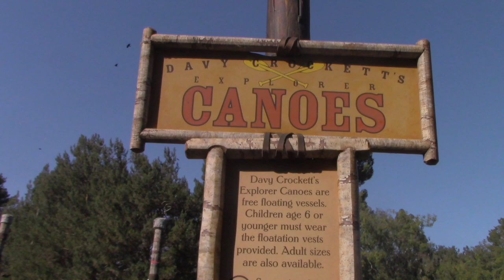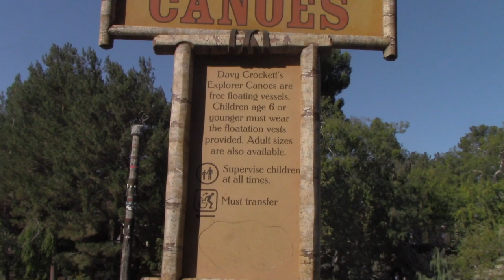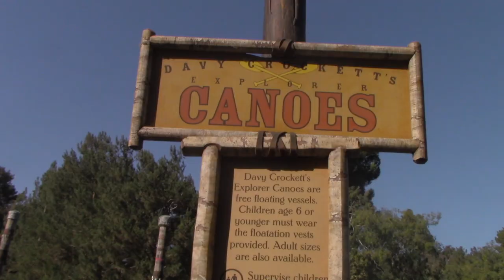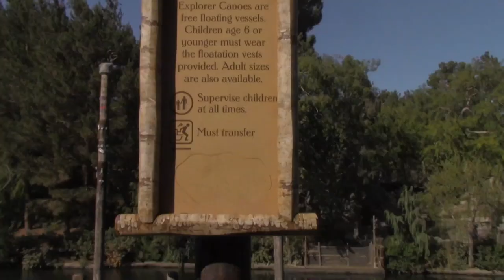Disneyland Vlog 170- A train ride and remembering Fess Parker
We take a short trip on the Disneyland Railroad and check out the Davy Crockett River Canoes. Plus check out a special photo that was sent to my grandfather from Fess Parker himself.

Follow Shaun Allen Films: THE DISNEYLAND VIDEOS SERIES on Instagram!